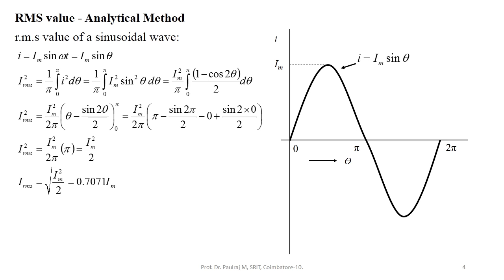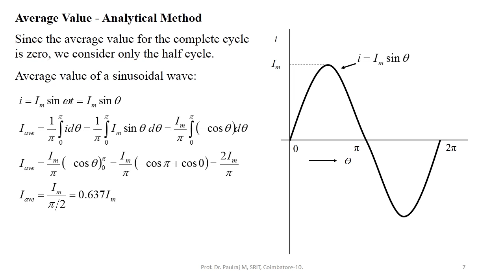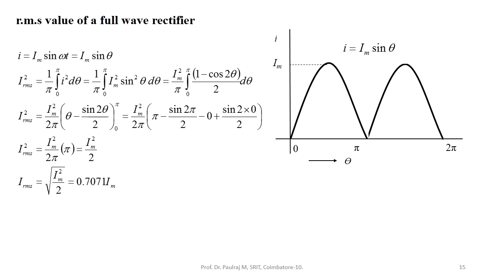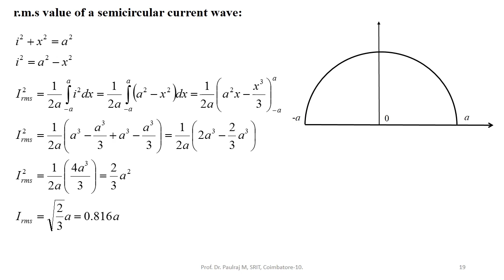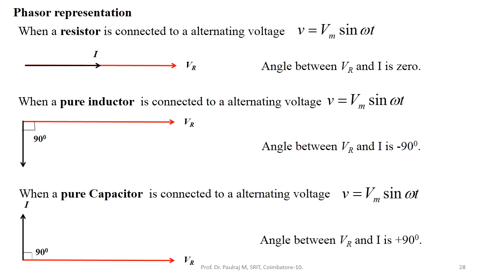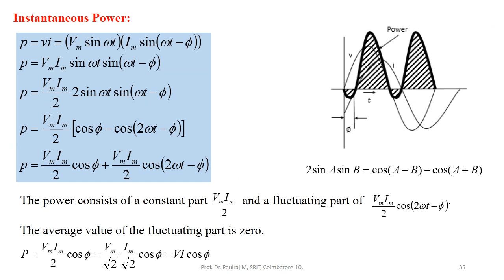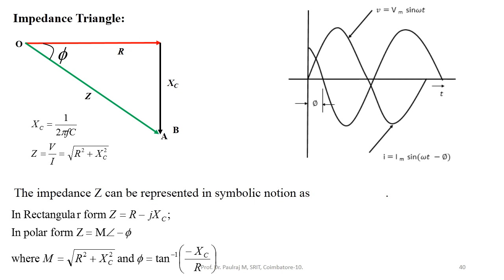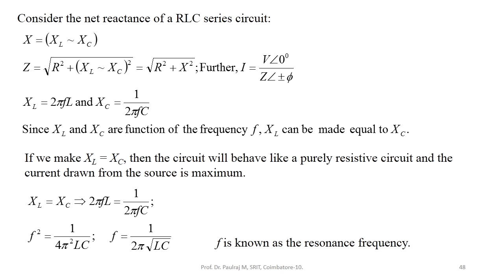AC FUNDAMENTALS - II